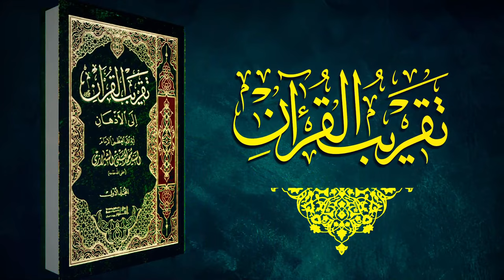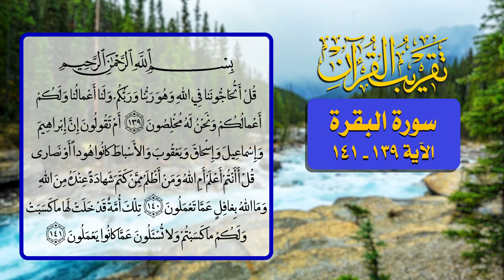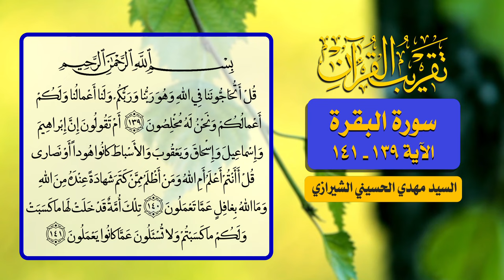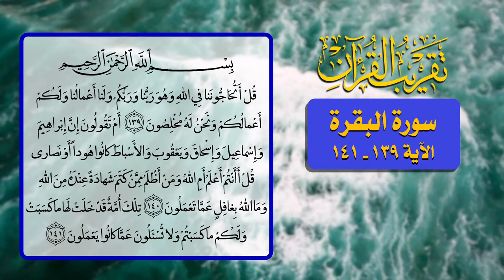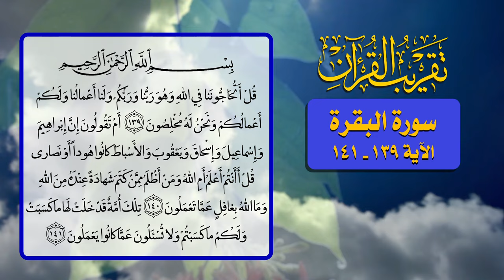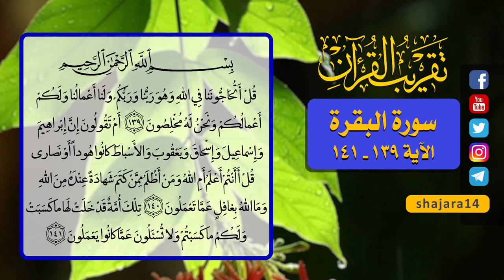73- تقريب القرآن - سورة البقرة الآية 139 _ 141 - السيد مهدي الحسيني الشيرازي